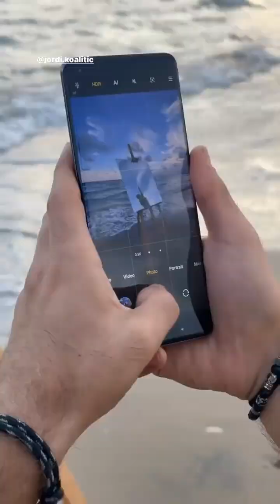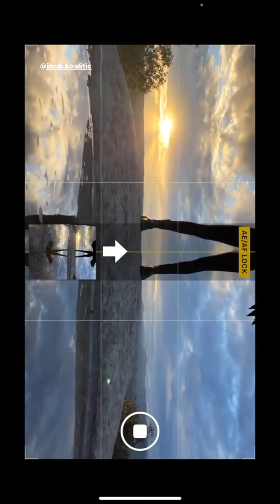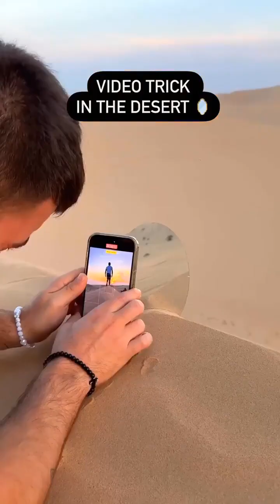Amazing the technique they create the photos